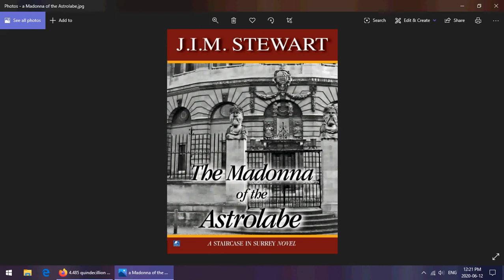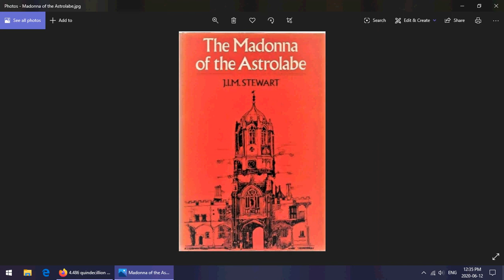Mom's Favourites: Madonna of the Astrolabe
This was supposed to go up in order. I don't know how I missed posting the video back in June, or maybe July. Whenever it was supposed to go up.

Madonna of the Astrolabe is the fourth book of A Staircase in Surrey, the pentalogy by J.I.M. Stewart, about a marginally successful playwrite and his misadventures in a fictional college at Oxford University. In this instalment our hero is involved with the brother of a student who committed suicide in teh first book and a valuable painting of a Madonna with an astrolabe.

This edition was published in 2012 by Stratus Books Ltd. The original publication was in 1977 and the jacket art from the publication by Victor Gollancz Ltd. (which I'm assuming was '77) is by Frank Ainscough.